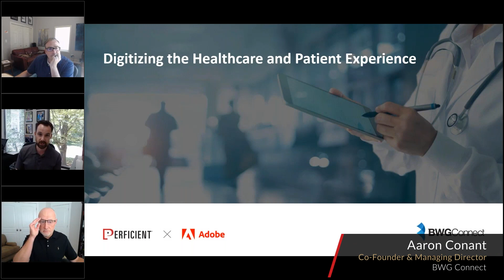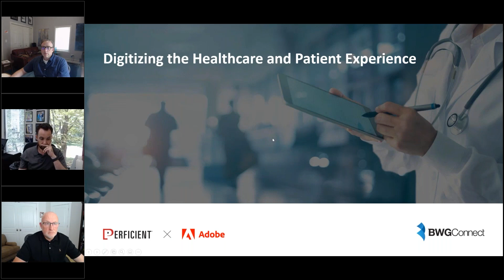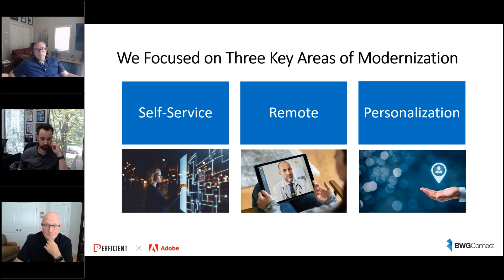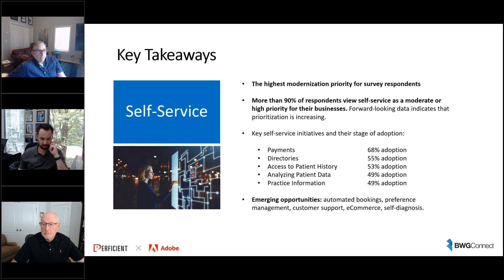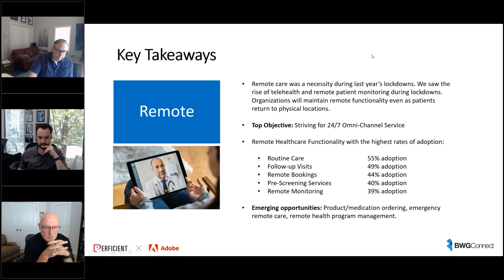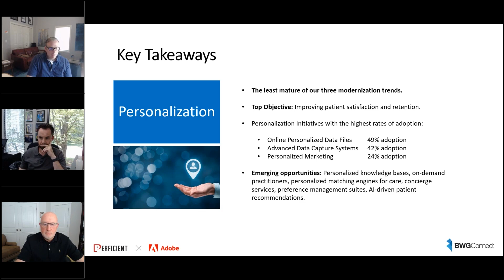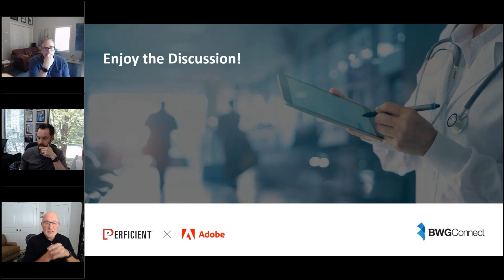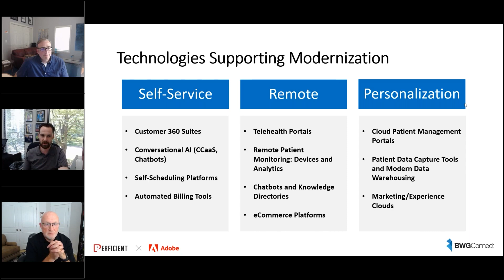Digitizing the Healthcare & Patient Experience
Perficient and Adobe recently leveraged BWG to conduct a survey of 120+ business and technology leaders in the healthcare field. We investigated how organizations are modernizing their patient and customer experiences through self-service, remote functionality, and personalization. Respondents shared their successes and challenges in 2021, and their plans for the next several years.

Discussion Topics:
-What are the key priorities that healthcare organizations embraced over the past 12 months? How are these priorities shifting?
-What are the top self-service initiatives and how are organizations  driving more efficient patient engagement?
-Adoption of remote services - top challenges and solutions
-Impact of personalized care, billing and preference management
-Expectations for 2021 - what does the future hold